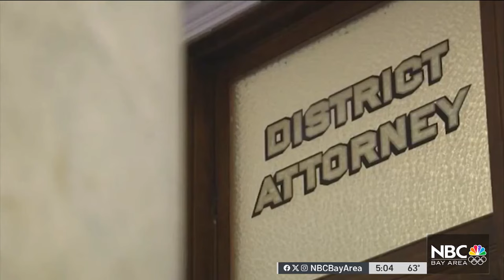Oscar Grant's phones returned to his mother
Fifteen years after her son was shot and killed by a BART police officer in Oakland, Oscar Grant’s mother got his cellphones back from the Alameda County District Attorney’s Office. Velena Jones reports.